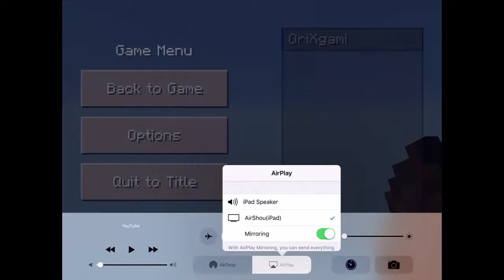GATHERING THE RESOURCES (MineCraft PE #2)